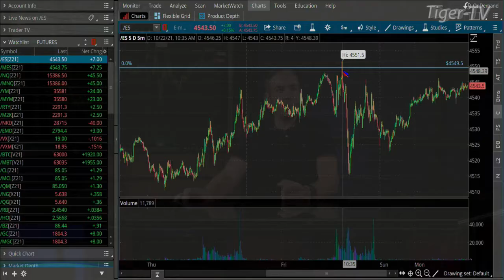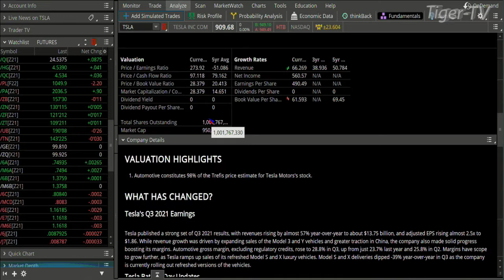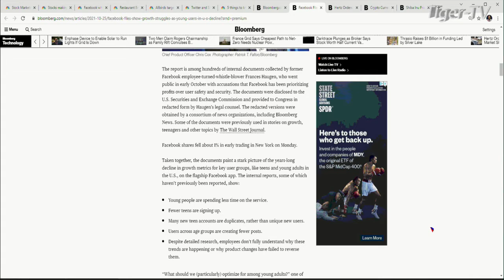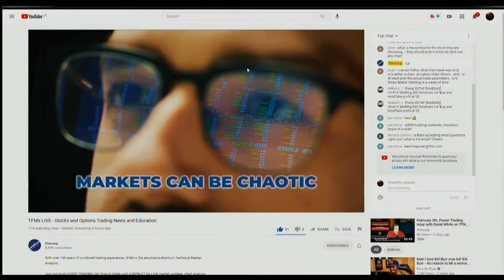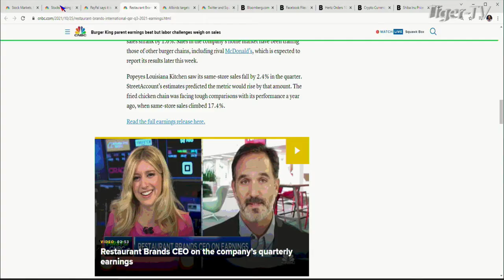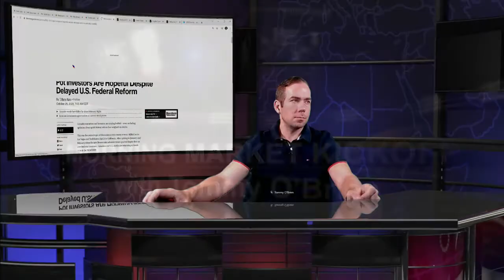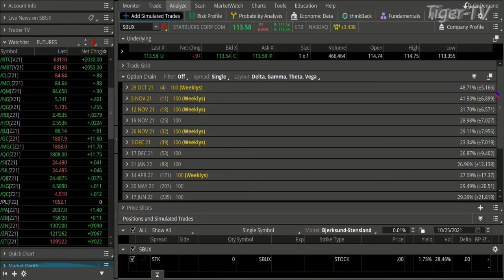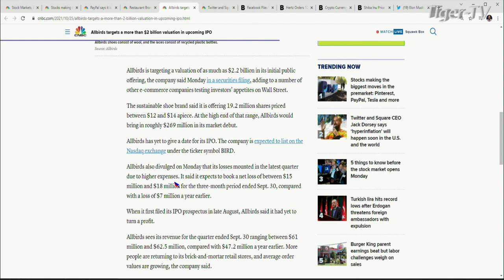October 25th, The Morning Market Kickoff with Tommy O'Brien on TFNN - 2021